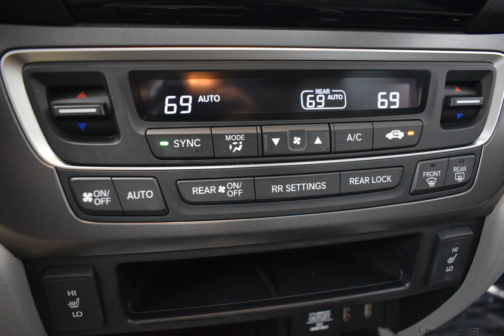2016 Lunar Silver Metallic Honda Pilot 4D Sport Utility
Certified Used 2016 Lunar Silver Metallic Honda Pilot 4D Sport Utility EX-L Gray
Certified. Honda Certified Used Cars Details:

  * Vehicle History
  * Transferable Warranty
  * 182 Point Inspection
  * Roadside Assistance

HONDA CERTIFIED 7YR.100000 LIMITED WARRANTY, ONE OWNER, CLEAN CARFAX, CLEAN AUTOCHECK, 3rd ROW SEATS, HEATED SEATS, NON SMOKER, SUNROOF/MOONROOF, LEATHER, BACKUP CAMERA, LOCAL TRADE, CERTIFIED CLEARANCE CONTINUES, HURRY, LOWEST PRICE OF THE SEASON.
Awards:
  * 2016 KBB.com 16 Best Family Cars Three-Row Crossover/SUV   * 2016 KBB.com Best Buy Awards Winner Mid-Size SUV/Crossover   * 2016 KBB.com Brand Image Awards
2016 Kelley Blue Book Brand Image Awards are based on the Brand Watch(tm) study from Kelley Blue Book Market Intelligence. Award calculated among non-luxury shoppers.  Kelley Blue Book is a registered trademark of Kelley Blue Book Co., Inc.
Reviews:

  * The Pilot's interior is versatile, with roomy rear seats; no shortage of clever storage solutions; ride is smooth and compliant in most conditions; better fuel economy than rivals; all-wheel-drive system handles poor weather with ease; high-tech safety features are available on most trims. Source: Edmunds
Options And Features: